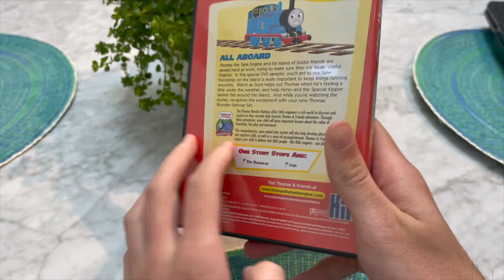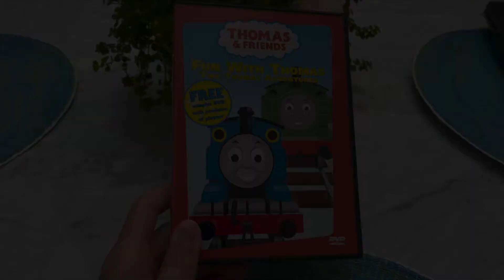Thomas and Friends: Fun with Thomas Sampler DVD Review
A review of the sampler DVD Fun with Thomas that back in the day you can purchase with a wooden railway set.